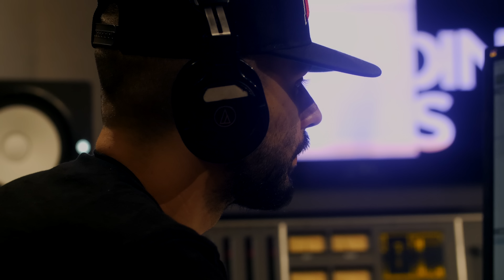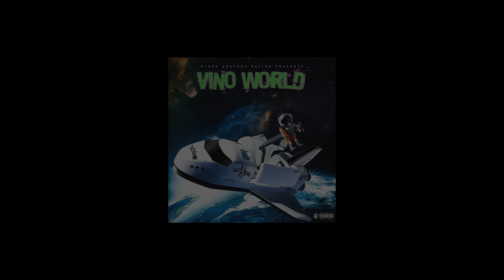Vino World x Dave East - Motion (Music Video) [Dir. By @BenjiFilmz]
Raps&Hustles Exclusive

Shot & Edited By: BenjiFilmz